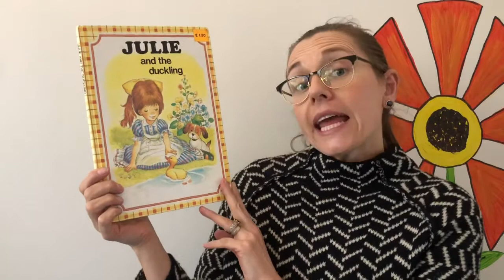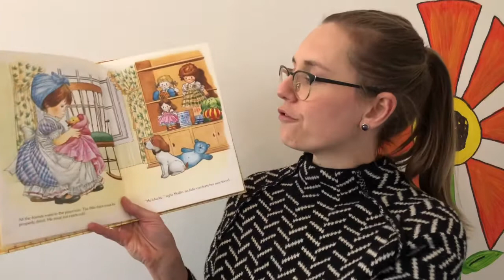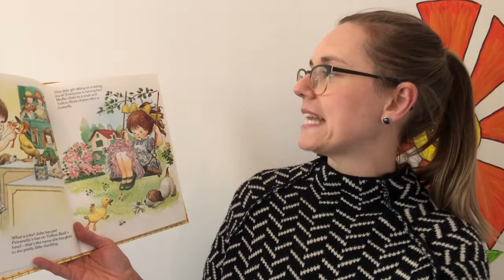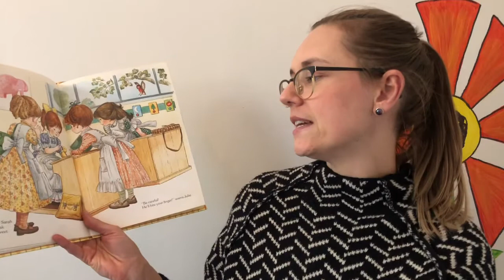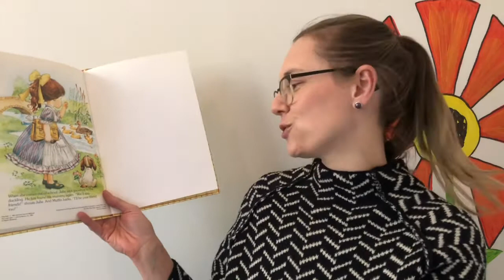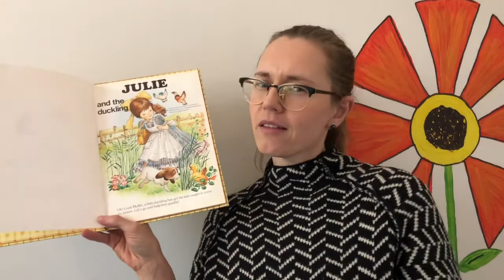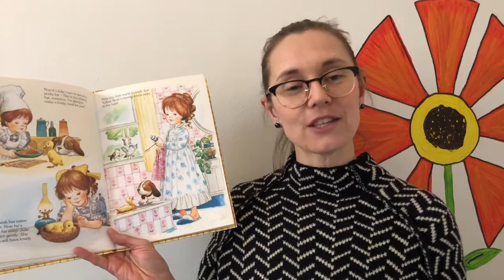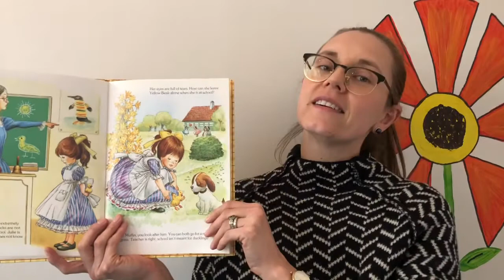06.04 Thu Story Ring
Story Ring Thu 4 June 2020